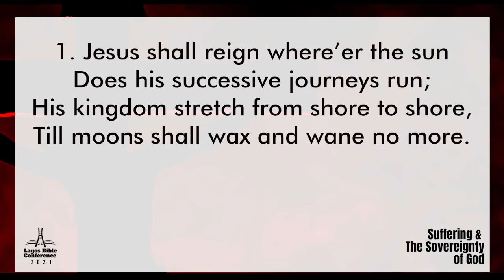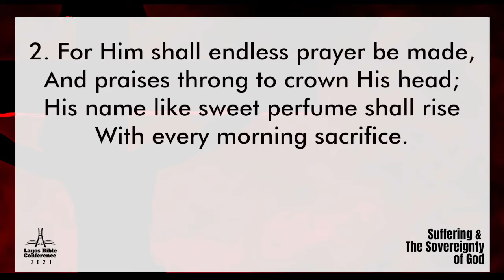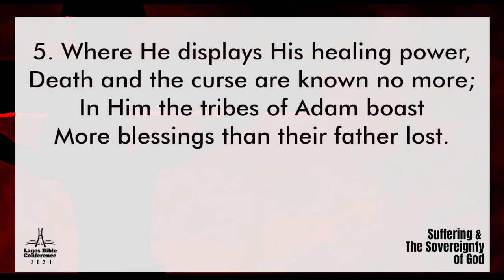Lagos Bible Conference 2021 (Day 1 Q&A Session) | All Speakers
Theme: Suffering and the Sovereignty of God